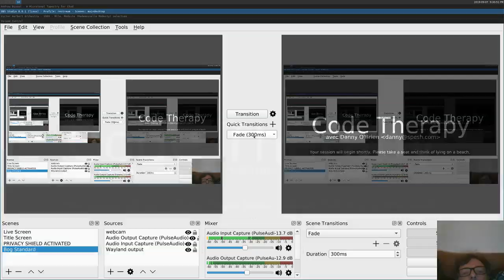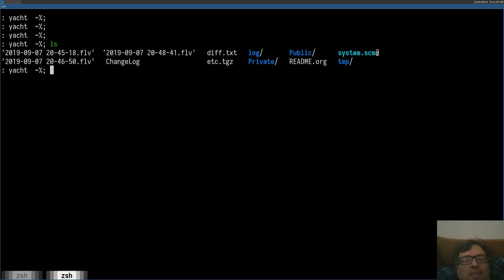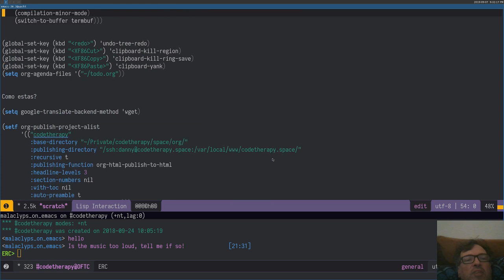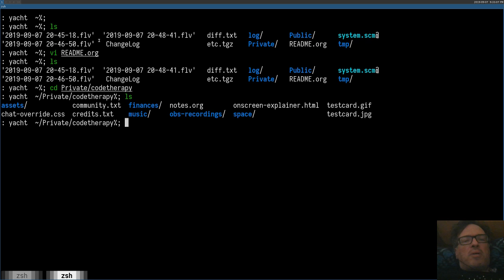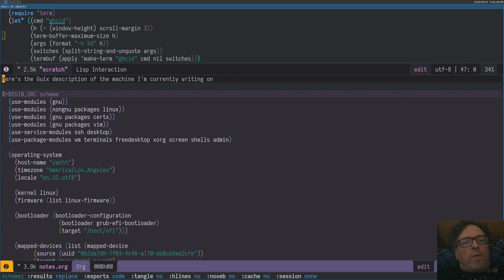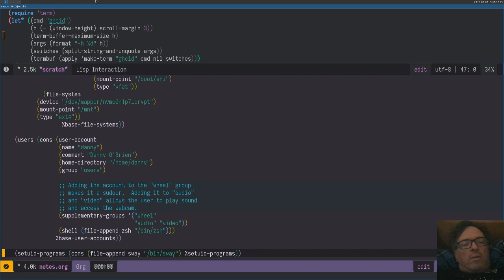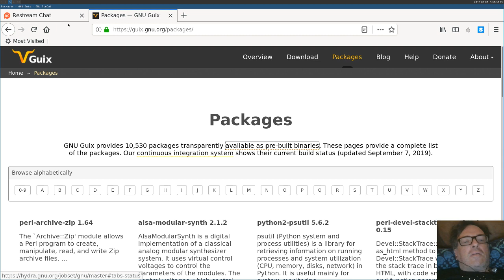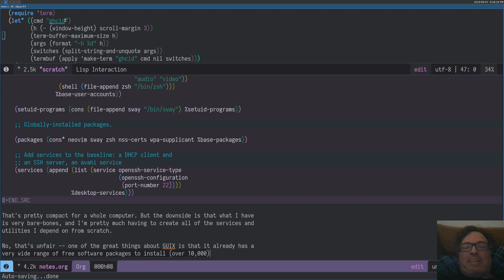GNU, Guix and Guile Lisp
Hi! I find programming to be a form of caaaaalming relaaaaxation, and watching people code does the same thing for me. This is my slow, gentle livestream where I mess around with interesting new technologies, chat about geek culture, the EFF (where I work) and other intriguing, but unhectic, topics.